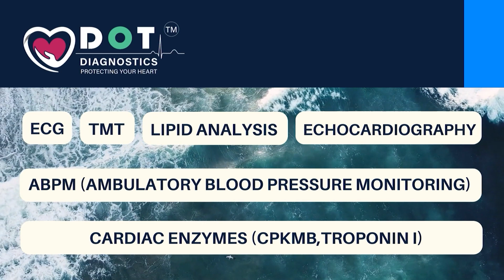নলবাৰীবাসীৰ বাবে ভাল খবৰ।শীঘ্ৰেই নলবাৰী চিকিৎসা মহাবিদ্যালয়ত হ'ব পাঠদান।'